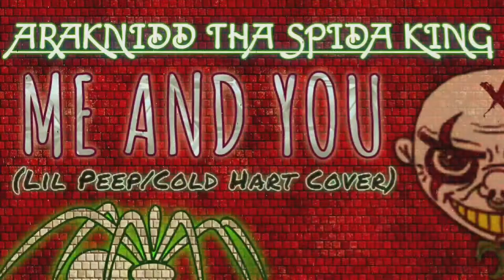Lean'D Out- Me And You (Lil Peep/Cold Hart Cover)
Blue Waffle Mafia Mo Fo!!!